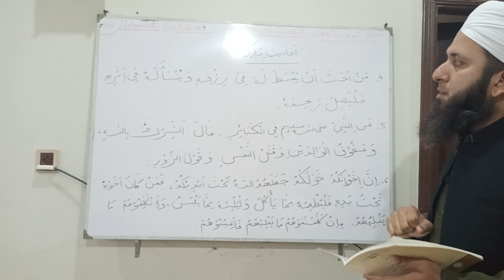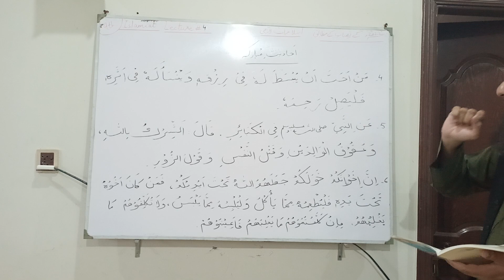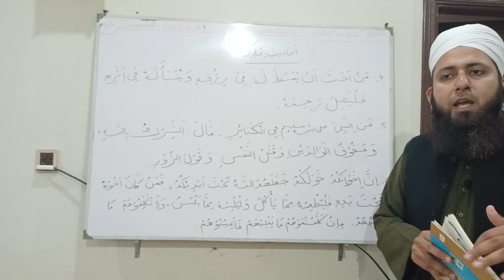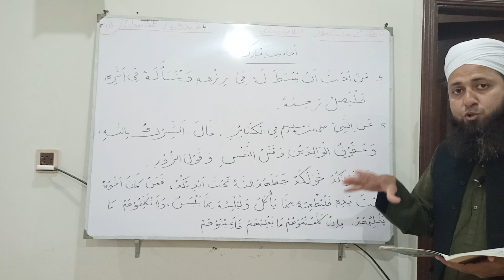9th Class,Islamiat(2022)|Lec#4,Hadith No 4 to 6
My name is Muhammad Soban. By profession, I am a teacher. My subject is Islamiat. I'm preparing videos of  9th class Islamiat according to the syllabus of 2022.